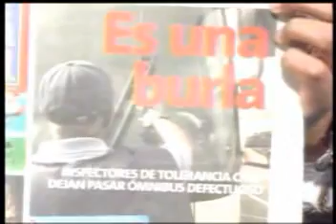JAIME DEL CASTILLO CRITICA A LA MINISTRA VERONICA ZAVALA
Jaime Del Castillo en su programa televisivo dominical 'Yo, Sí Opino' que se transmitió el domingo 03/08/08 de 9.00 a.m. a 10.00 a.m. por Best Cable TV comentó sobre la pésima e incapaz conducta política de la ministra de transportes y comunicaciones Verónica Zavala quien debería renunciar por su directa responsabilidad en la luctuosa racha de accidentes en la carreteras del Perú.